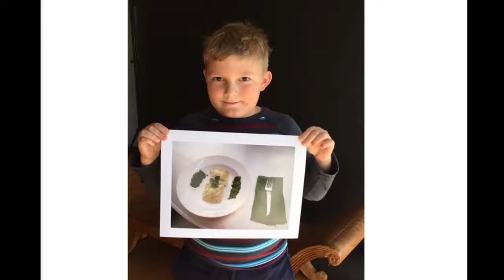What Happens When Food and Photography Intersect?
Host Marilyn Shannon (marilynshannon.com) of The Breaking Free Show and author of the “In Just One Afternoon” book series sits down with photographer Elizabeth Galecke to hear about her new work involving kids, healthy food and photography. Get ready for an inspiring, fresh look at the way you view your food.